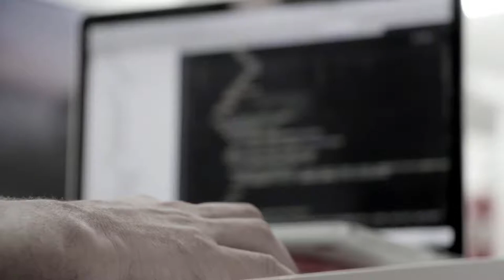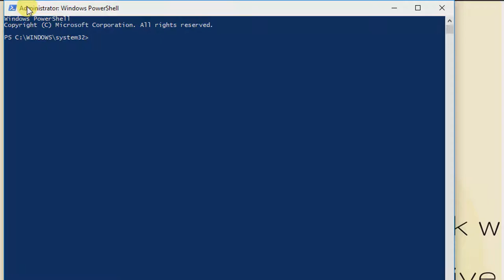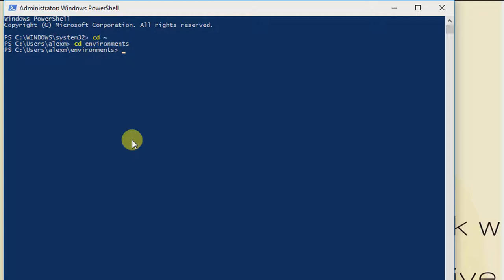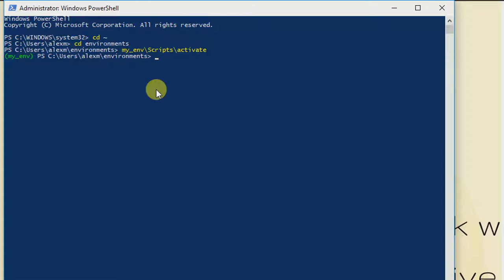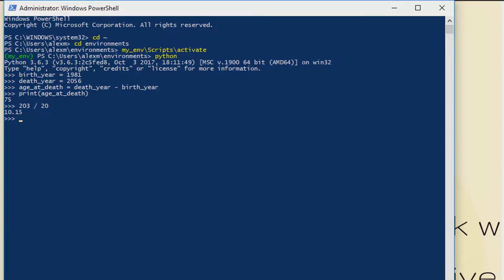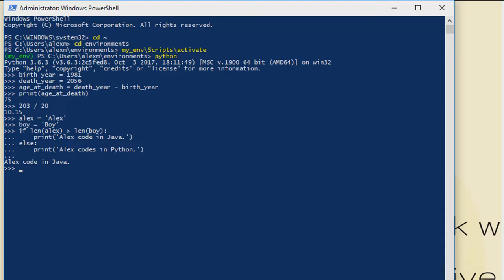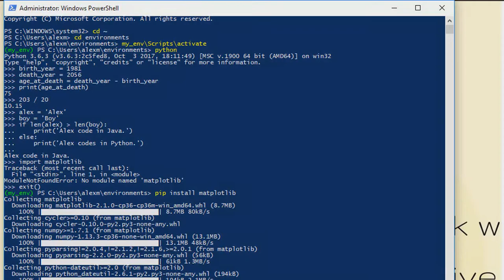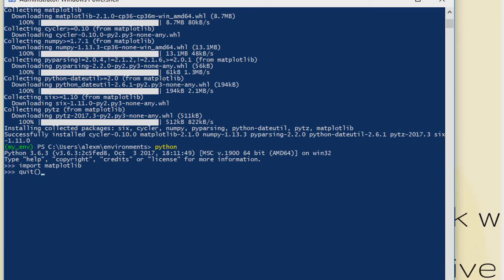How To Work With The Python 3 Interactive Console On Windows 10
In this video tutorial, we are going to explain to you How to Work with the Python 3 Interactive Console "Interpreter" which is installed on Windows 10

Prerequisites
You will need a Windows 10 computer with administrative access that is connected to the internet.